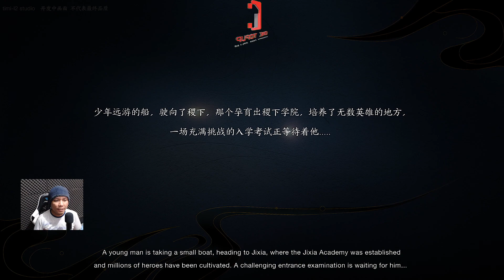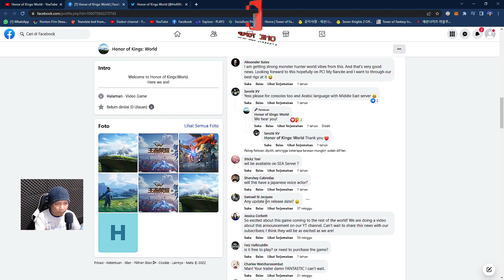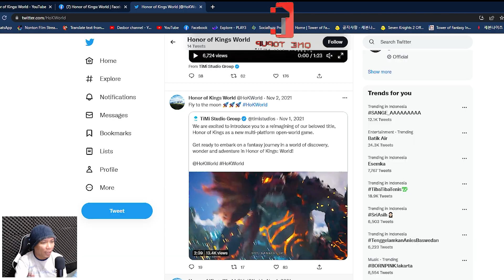Gila HP Mana yang kuat Maen game kaya gini?? GENSHIN KILLER!! Honor of Kings : World - Game Play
Jasa Top Up Diamond OneTopUp aman 100% legal

PAKET SEVEN KNIGHT 2  VIA LOGIN

1. DAILY HERO SUMMON PACK = RP 41.400
2. DAILY EQUIPMENT SUMMON PACK = RP 41.400
3. DAILY PET SUMMON PACK = RP 41.400
4. DAILY RUBY PACK = RP 69.000
5. DAILY MAP = RP 69.000
6. DAILY MAP PREMIUM = RP 364.500
7. RUBY 104 + 26 = RP 41.400
8. RUBY 168 + 42 = RP 69.000
9. RUBY 320 + 80 = RP 124.200
10. RUBY 960 + 240 = RP 364.500
11. RUBY 1600 + 400 = RP 607.500
12. RUBY 3200 + 800 = RP 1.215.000

Nanya2? chat IG @yuyadara